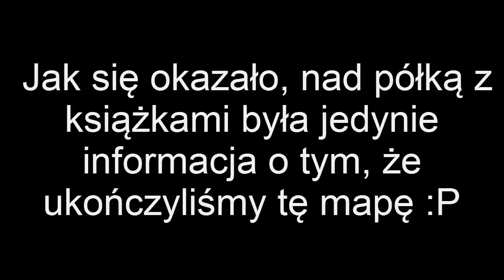Terraria Adventure: Among Giants-Krótka Mapa Przygodowa :)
Seria Adventure Map w Terrari? Oznacza to wiele świetnych mapek, wiele rage'y z naszej strony i mamy nadzieję - tego, że się Wam spodoba. Zapraszam do oglądania :)